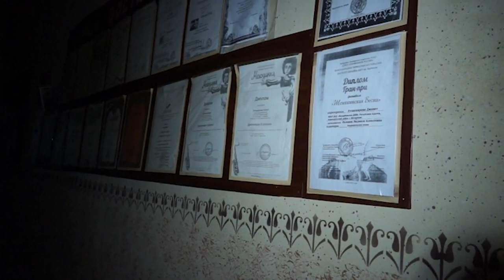НОВОСТИ 13 07 2016г Преподаватель ДШИ Натырбово Художник x264